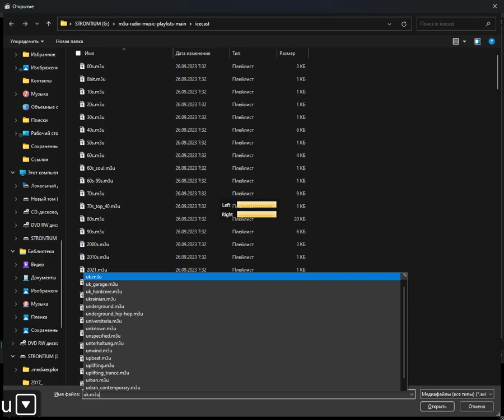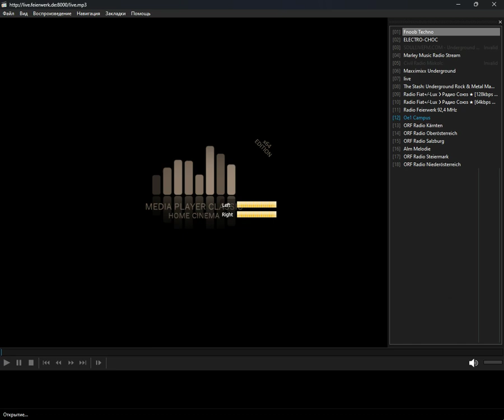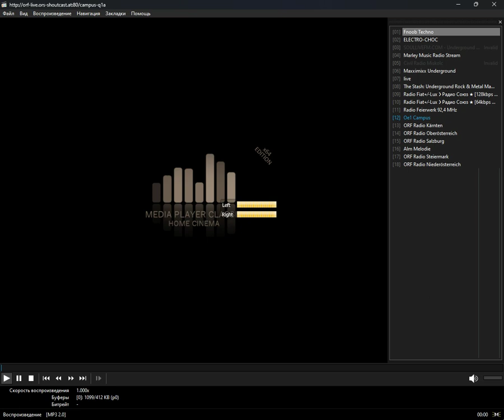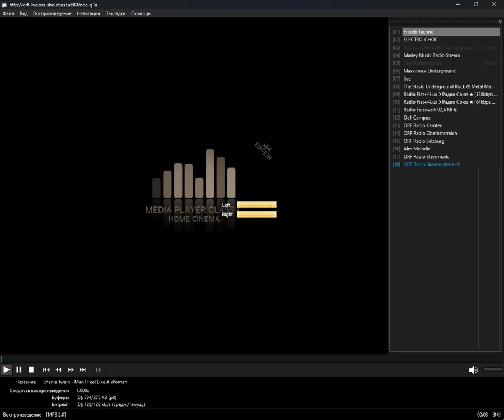icecast - underground (Media Player Classic Home Cinema) (10.05.2024)